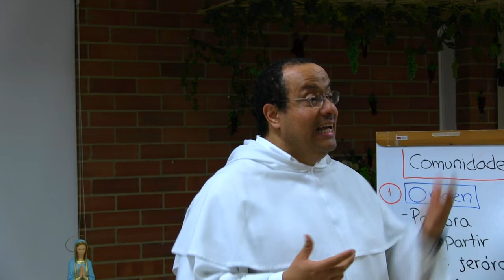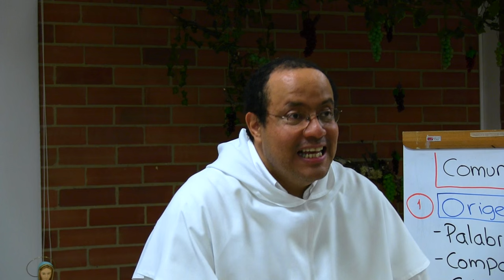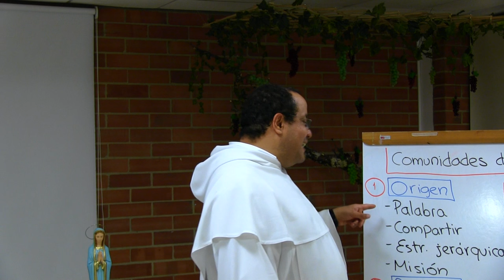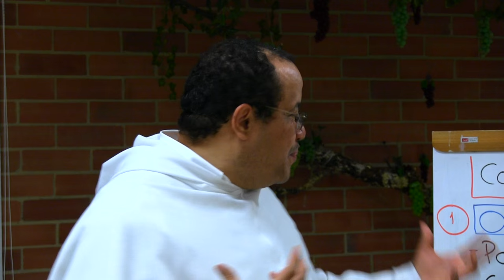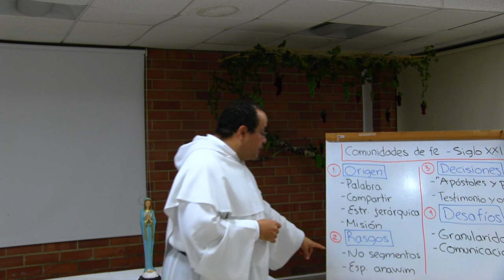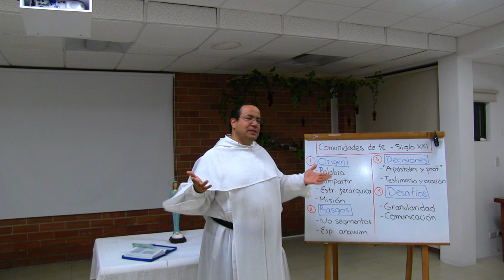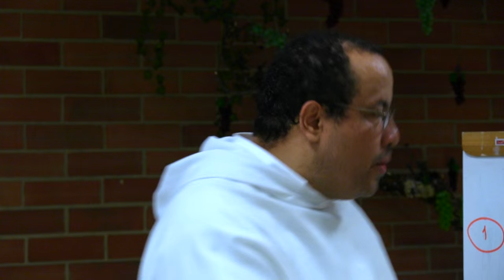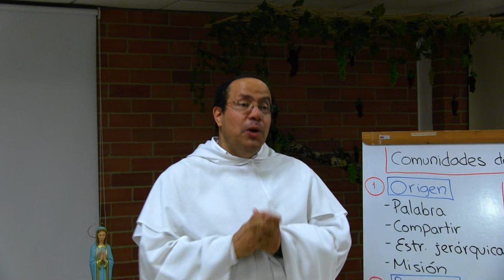Comunidades de fe para el siglo XXI